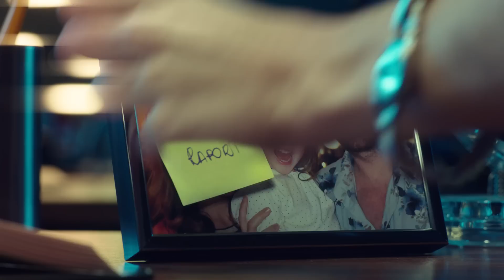Magne-B6 Max Commercial / Advert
Werbung für Magne-B6 Max (Magnesium Supplement) / Commercial for Magne-B6 Max. Shot in Warsaw.